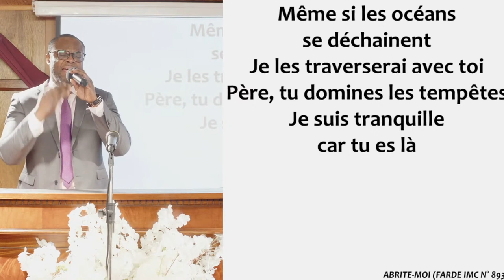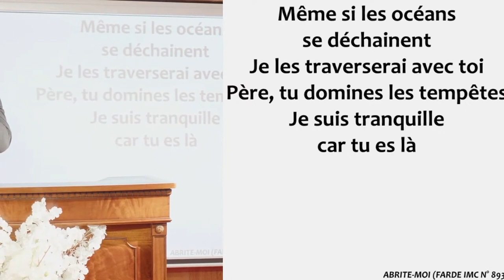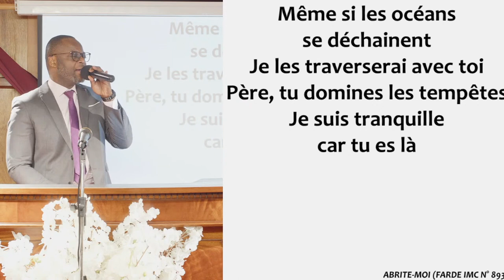IL Y AURA UN CHEMIN FRAYÉ - Mardi 01 Février 2022